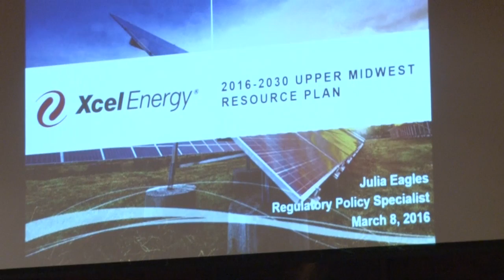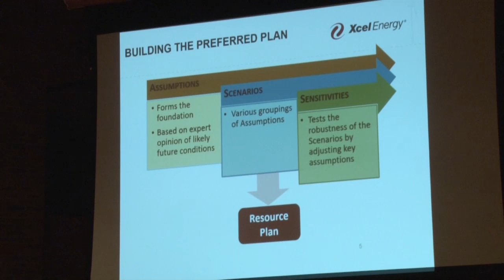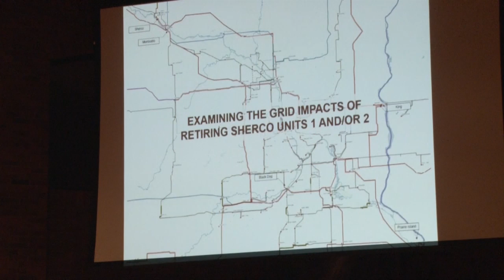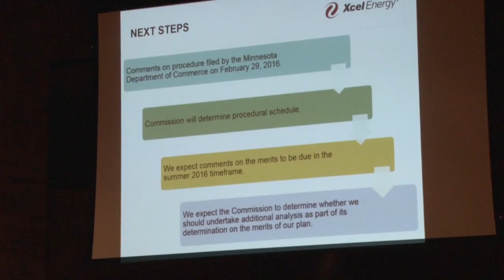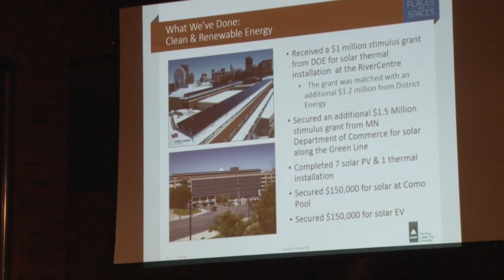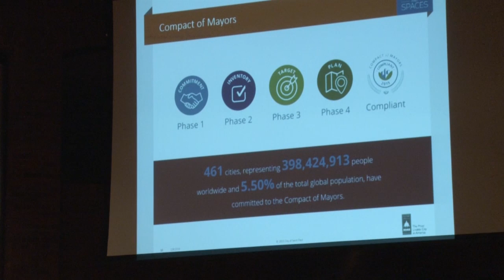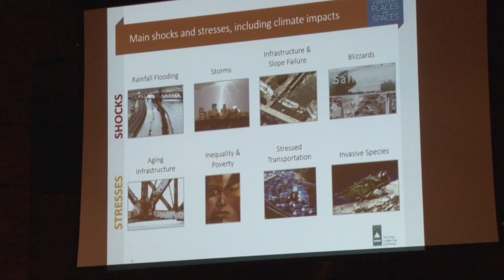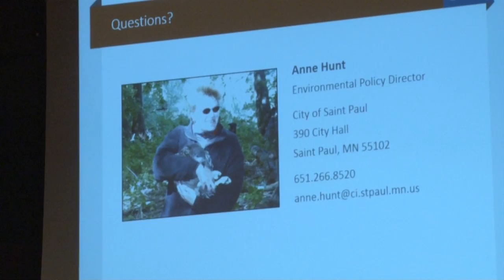Martin Olav Sabo Symposium: Climate Change After Paris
Climate Change After Paris: How do we Get There?

Date: March 8, 2016 at 7:00 p.m.

Location: Hoversten Chapel, Foss Center, Augsburg College, Minneapolis, MN.